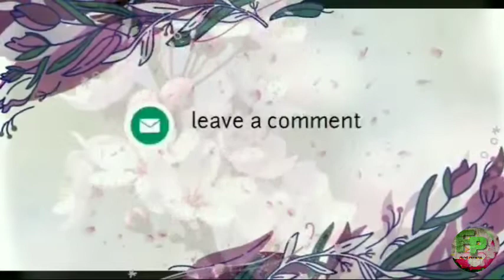Kalanchoe plant को next season के लिए बचाना है तो उसका care जाने||plant के सुखे फूल को कैसे काटे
Garden owner- Chandrakala kumari ;
Created, edited and written by chandrakala kumari
 Join me on a tour of my fast growing houseplants .